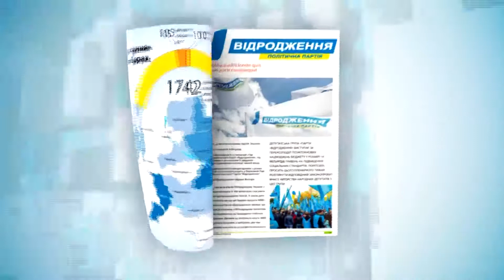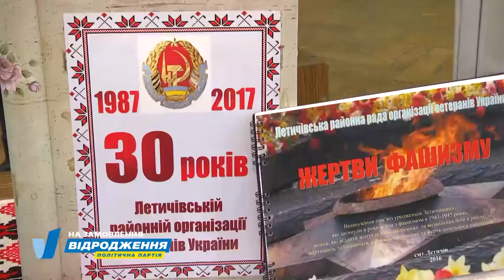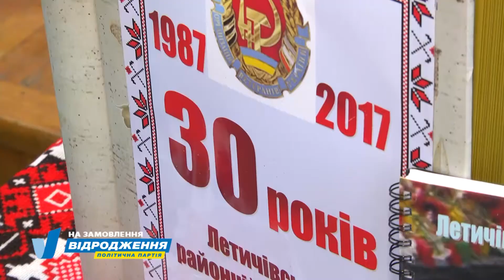Тележурнал ” Відродження ” . Випуск № 55